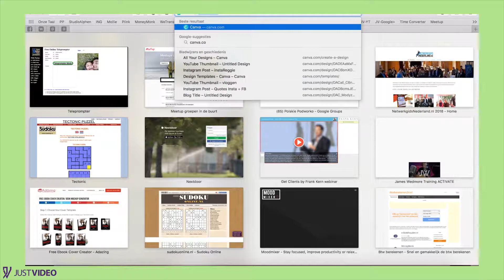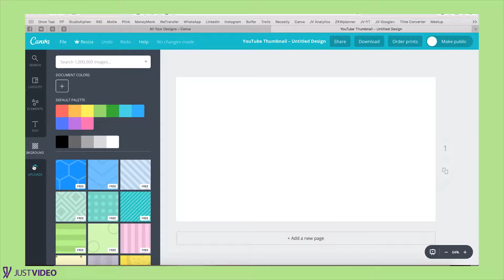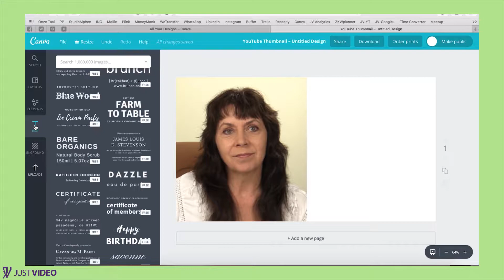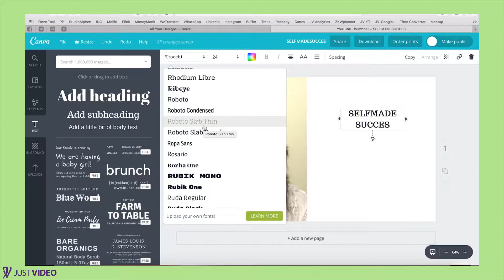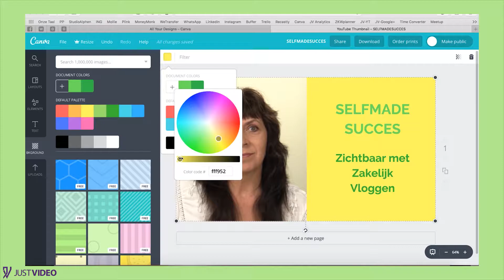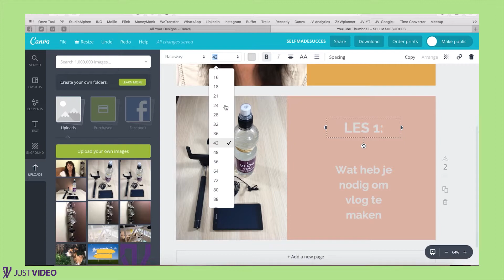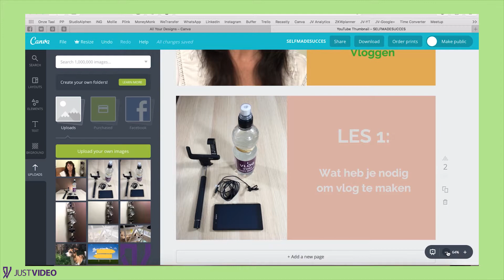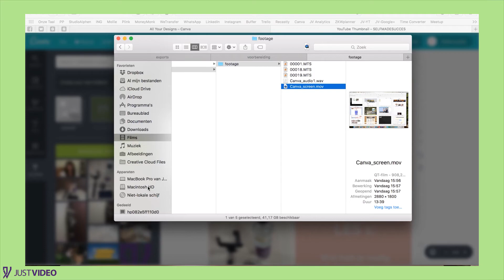Vindbaarheid op Youtube (1) - thumbnail maken met Canva (tutorial)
Strakke thumbnail (video miniatuur) in bedrijfsstijl vergroot aanzienlijk je vindbaarheid op Youtube. Deze tutorial laat zien hoe een professionele thumbnail maken met Canva.

: Wij werken met en voor de ondernemers die goed vindbaar en blijvend zichtbaar willen zijn met video.

Bij Just Video kun je terecht voor: bedrijfsvideo, promotiefilm, e-learning, online cursus, instructievideo, registratie workshop of seminar. Je kan ook deelnemen aan de Workshop Zakelijk Vloggen of digitale training volgen ‘Selfmade Succes: zichtbaar met zakelijk vloggen’.

Wil jij ook beter scoren met een bedrijfsfilm/promotievideo van Just Video?

Dagelijks worden we gebombardeerd met een oneindige hoeveelheid informatie. Het allemaal op te nemen en te verwerken is haast onmogelijk. Je boodschap snel en duidelijk te kunnen presenteren is dus van onschatbare waarde. Video is hier voor een ideale tool: je kan veel meer informatie in een veel kortere tijd overbrengen. Goede video-content wekt emoties en overtuigt de kijker om bij jou een klant te worden.

Uit verschillende onderzoeken blijkt dat een website met een video betere resultaten boekt dan een website met alleen maar beeld en tekst. Uiteraard is kwaliteit daarbij van belang..

Mensen kijken een video, niet ondernemingen of bedrijven. Just Video helpt jouw bedrijf, dienst of product professioneel onder de aandacht te brengen.

Het imago van jouw bedrijf dat je aan ons toevertrouwt, is ons net zo dierbaar als ons eigen imago. Jij wilt de beste exposé voor je bedrijf – onze passie en ambitie is om dat in de krachtige, prikkelende video te verwerken. Mooi, doeltreffend, professioneel en onderscheidend.

Waarom Just Video:
 Eén aanspreekpunt
 Netwerk van onafhankelijk professionals met eigen specialiteiten
 No-nonsense
 Kwaliteit
 Authenticiteit
 Unieke creaties